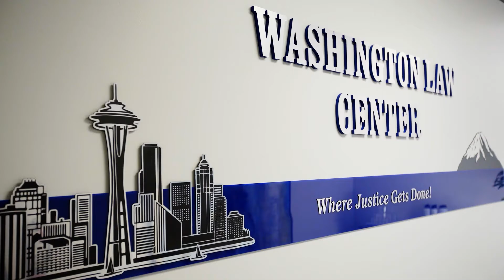My Medical Procedure Has Been Denied Coverage Authorization. What Now? - Washington Law Center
What should you do if your medical authorization request has been denied coverage? Attorney Spencer Parr explains...

Video Transcription:
What should you do if a medical procedure authorization request has been denied?

Both the Department of Labor & Industries and the self-insured employers deny a lot of medical and diagnostic procedure requests that they receive. This is how the defense keeps the cost of claims down, hoping that the injured worker won't fight for their rights. If this happens to you, obviously, you should consult an experienced L&I attorney because the specific legal counsel appropriate in your case may be variable depending on your facts.

But, in general, if you are denied authorization under the L&I system and you have private health insurance still in place, do not delay your healthcare. Use the authorization denial letter to show your medical provider and collateral health insurance company that the service requested by your doctor has been denied. That will then require the private healthcare insurance company to cover the service even though we all understand that it should really be covered by your Workers’ Compensation claim. Don't take no for an answer.

Then, file a written protest to the authorization denial within 60 days of when you receive that. It's best to do it well short of the 60-day deadline because protests filed close to the deadline may be harder for you to prove later in court.

In any event, go get the medical care you need immediately so that your recovery isn't prolonged or made less likely by suffering a substantial delay. And then, hire an experienced workers compensation attorney to fight for your medical care to be covered under your L&I claim.

One quick word of warning, if the medical care you seek is denied as not being proper and necessary under the Department of Labor & Industries’ rules and then you go have it anyway and obtain a terrible result. It will be much more difficult or impossible for you to prove in court that it was improper denied in the first place.

So, if a surgery is denied and you go forward with it anyway before litigating whether it is your right for you to receive that surgery,  you must do everything in your power to rehab to the fullest extent afterward. Because any failure to obtain at least a partially positive benefit from the surgery will potentially prevent a court from ordering payment for that procedure under the L&I system.

If you have questions about diagnostic tests or treatment that has been denied, your inquiries to technical to be answered only by the short website video, for that reason you should now contact the experienced L&I attorneys of Washington Law Center today.